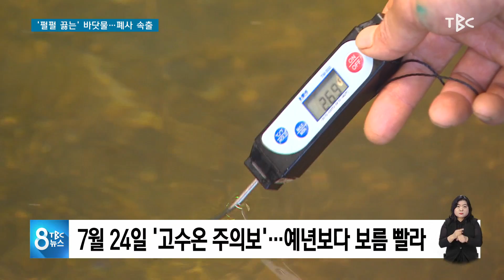펄펄 끓는 바닷물 폐사 속출 210802 [TBC-띠비띠]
7월 24일 고수온 주의보, 예년보다 보름 빨라